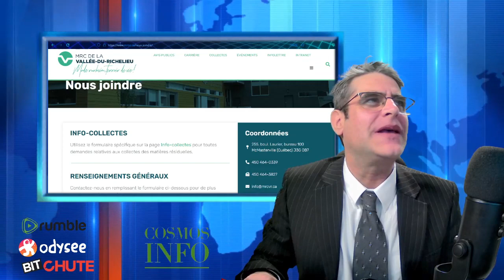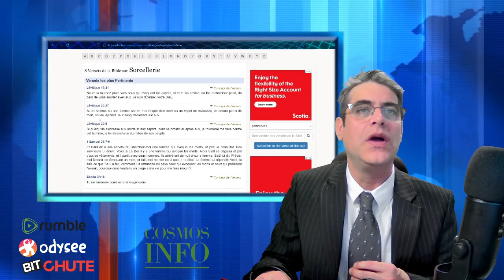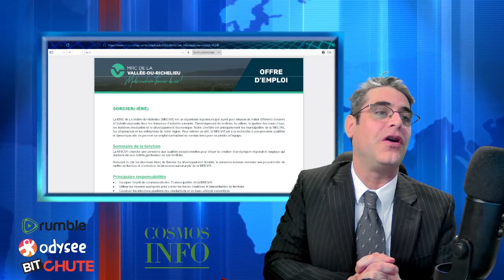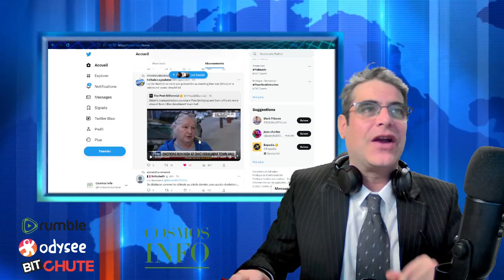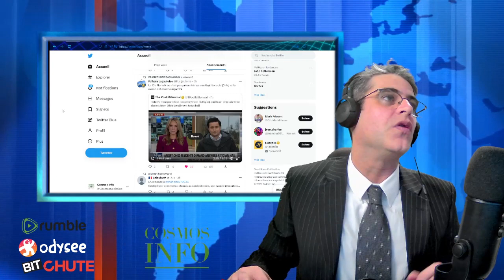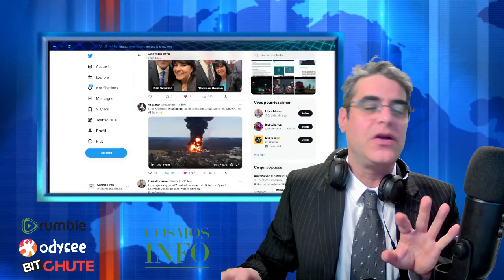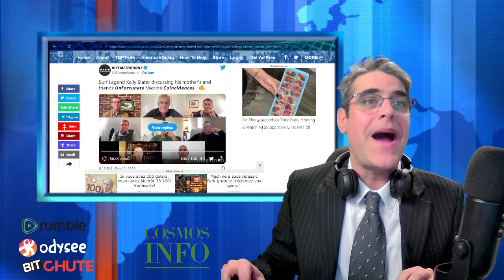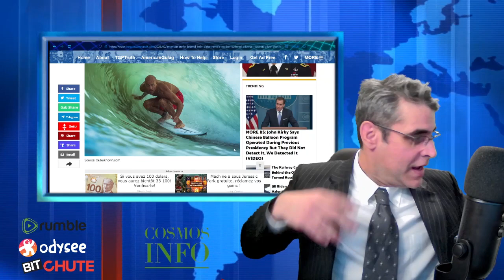Emplois Sorcière, Ohio Update et Kelly Slater ,Cosmos News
Emplois Sorcière, Ohio Update et Kelly Slater anti-Vax,Cosmos News